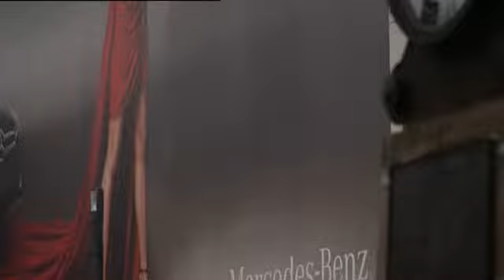Julia Stegner opens the Mercedez Benz Fashion Week Berlin